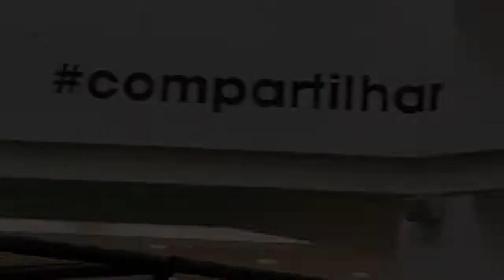MARI BRINCANDO NO PARQUINHO DO SHOPPING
No vídeo de hoje mostro alguns momentos de diversão no playground do shopping via parque.

Beijinhos meus amores.

***Canal livre para todas as idades, administrado e monitorado pelos responsáveis.

Meu Instagram: @maribritoficial